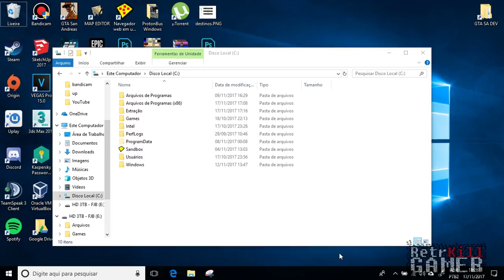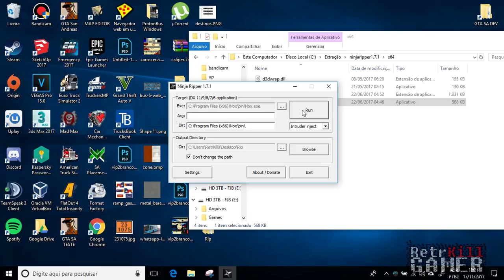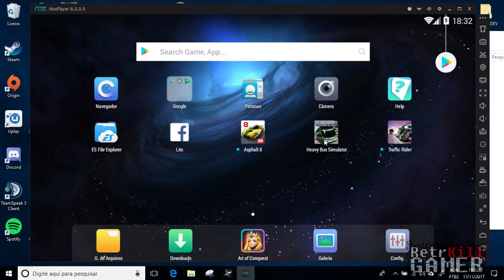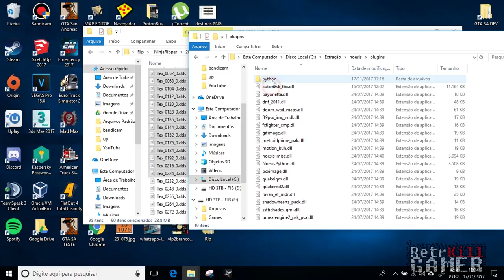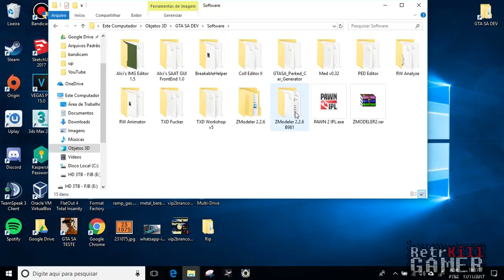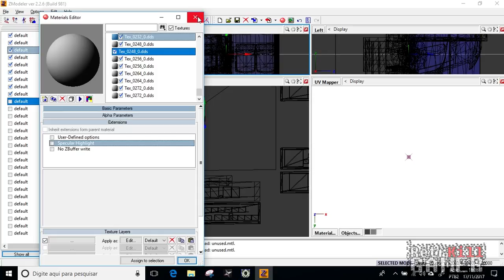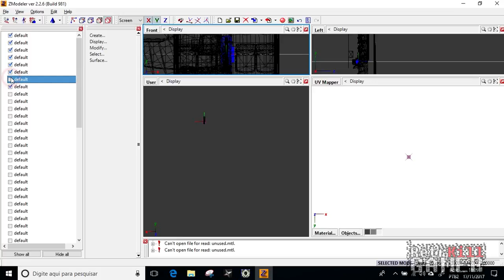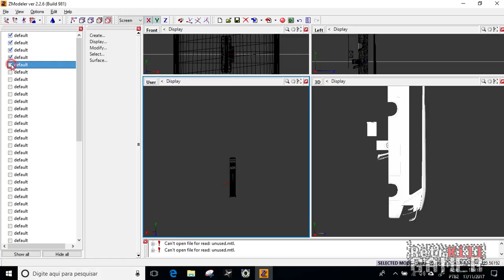COMO EXTRAIR MODELOS DE JOGOS [ ANDROID ] + EXPORTAÇÃO MÚLTIPLA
Aprenda a extrair conteúdo de jogos Android, mas vale lembrar que esse método não funciona para todos, apenas realizando o processo para saber se o jogo desejado funciona ou não. OBS.: Recomendo assistir o vídeo relacionado, abordo conteúdo que não é falado nesse, além de ser um complemento.